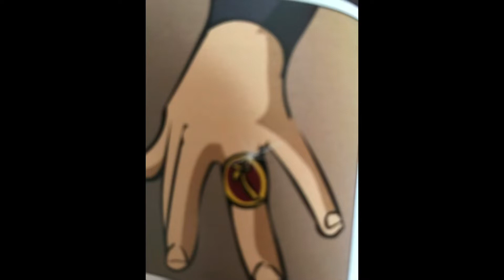பழுவேட்டரையரிடம் மாட்டிக்கொண்ட வந்தியத்தேவனும் சேந்தன்அமுதனும்